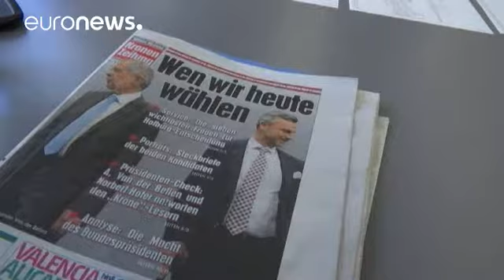Avusturya'da cumhurbaşkanlığı seçiminde ikinci tur heyecanı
Avusturyalı seçmenler cumhurbaşkanlığı seçiminin ikinci turu için sandık başında.

İlk turda yüzde 35 oy alarak rakiplerine fark atan aşırı sağcı Özgürlük Partisi’nin adayı Norbert Hofer seçimin favorisi durumunda. Hofer seçilmesi halinde Avrupa'nın ilk aşırı sağcı devlet başkanı olacak.

Cumhurbaşkanlığı için yarışan ikinci isimse ilk turda yüzde 21 oy alan bağımsız aday Alexander Van der Bellen. 72 yaşındaki aday eski partisi Yeşiller tarafından destekleniyor. Göçmen bir ailenin çocuğu olan…